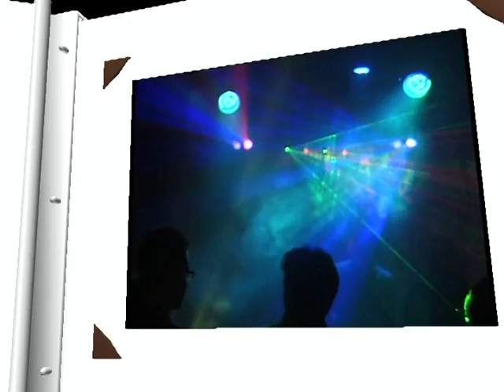Compleanni in casa Passaro Antonio 18° e Gino 21° compleanno